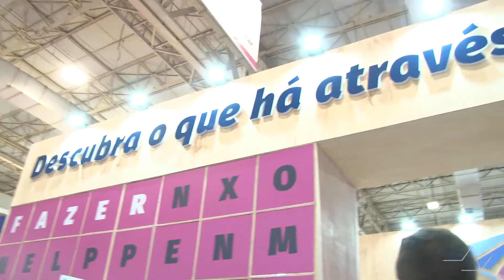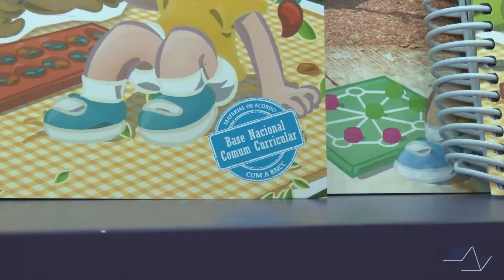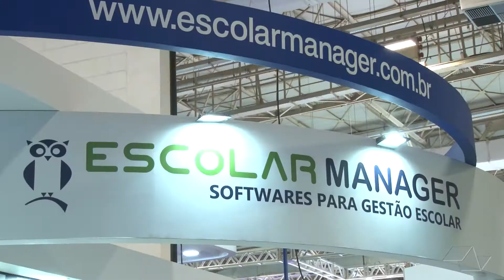Bett Educar trouxe lançamentos e inovações tecnológicas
Gestores de escolas puderam conferir uma variedade de produtos que auxiliam os profissionais da educação e aumentam o interesse dos estudantes. Confira algumas novidades!